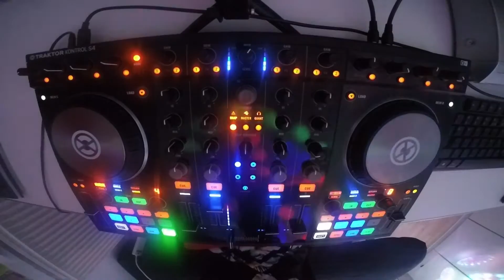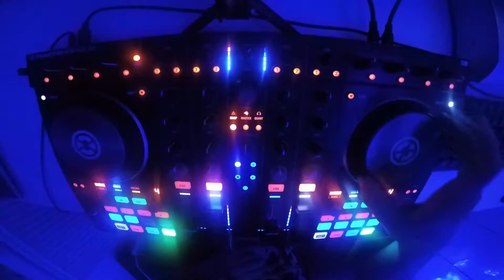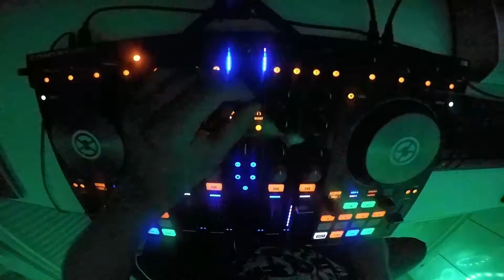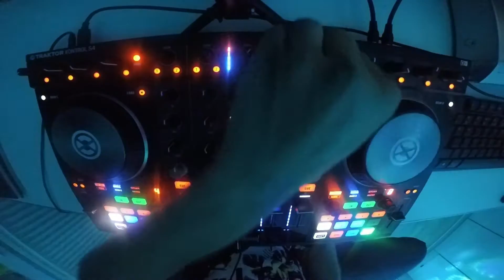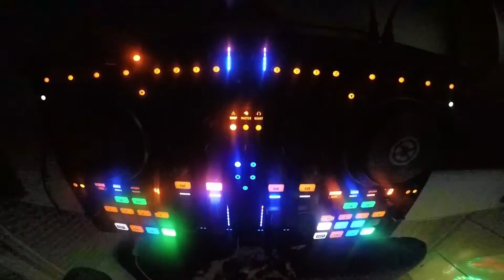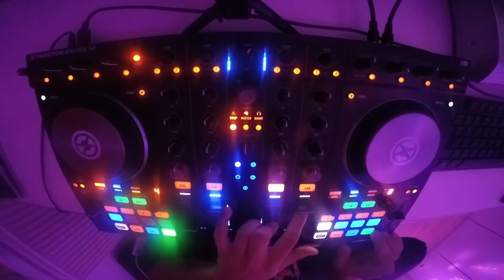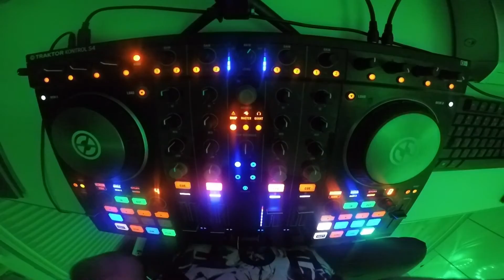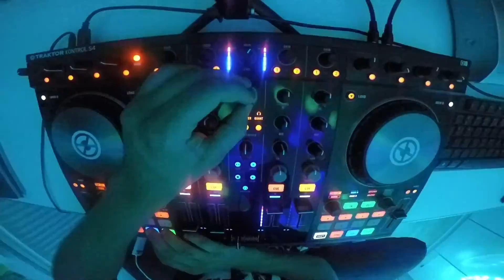Kovacs Adorjan Night Fun